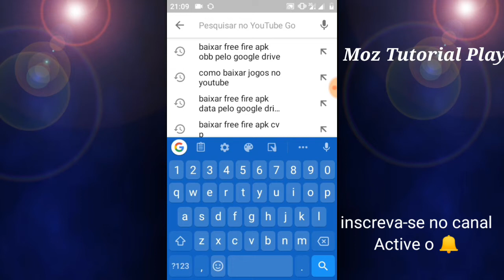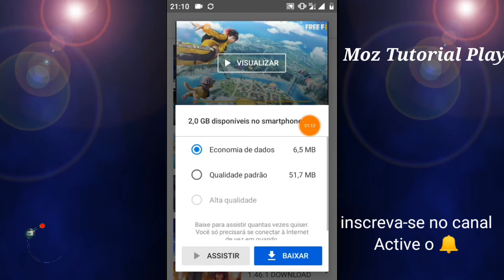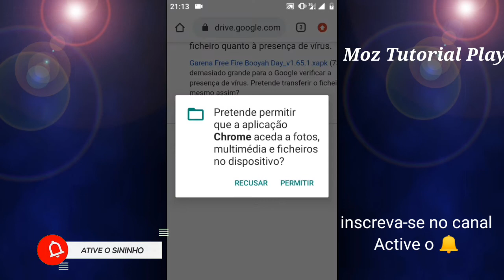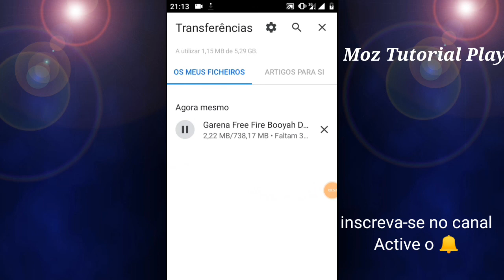Saiba que Free Fire pode ser baixado através YouTube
Free fire Como fazer Download sem play Store

Como baixar GARENA FREE FIRE ILUMINA no YouTube  pelo celular sem Play Store 2022

Neste vídeo explico Como baixar GARENA FREE FIRE ILUMINA no YouTube  pelo celular sem Play Store 2022 fácil assista o vídeo até o final...

active o 🔔
para receberes notificações de novos vídeos no canal

obrigado...